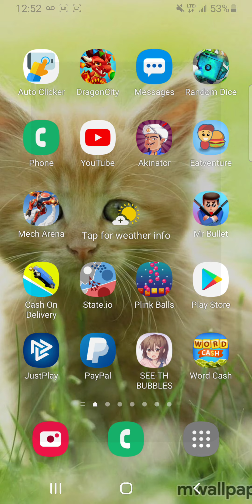Mr. Bullet playthrough | Season 3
Sorry about the lack of commentary. I was in a loud car, and thought that would not be good for you guys' experience.